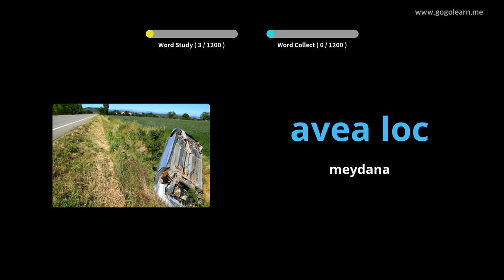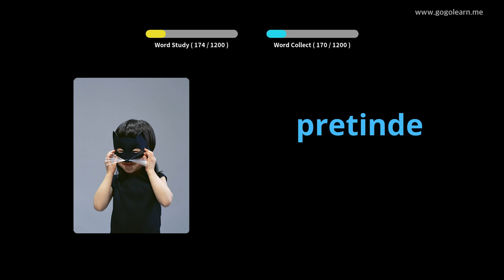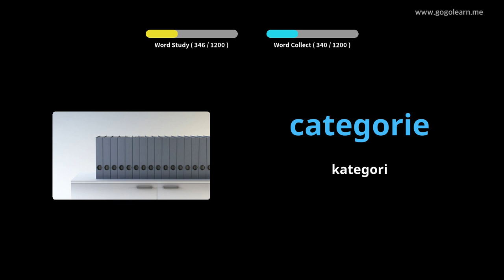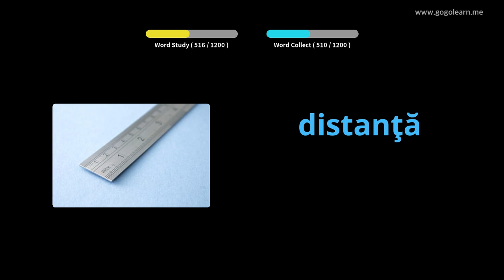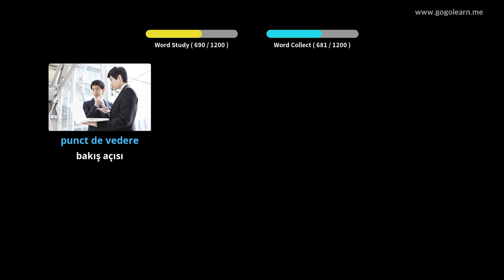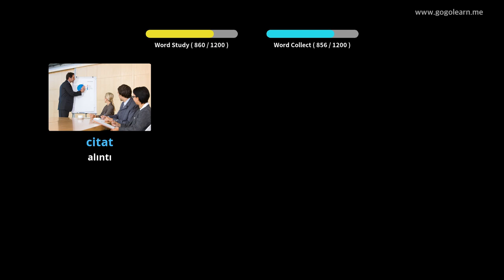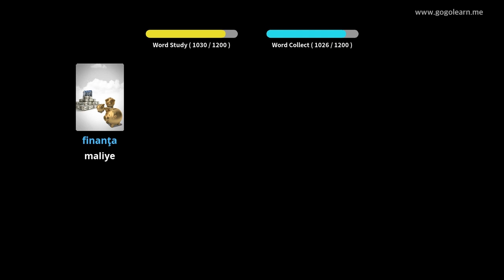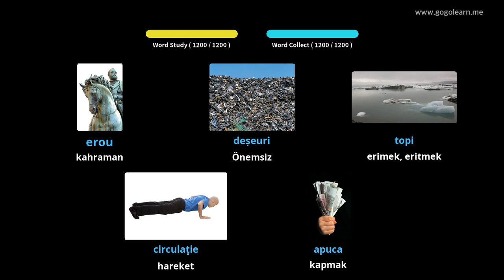Romen Resimlerle Öğrenin | Romen Kelime Bilgisi Öğrenci | Golearn